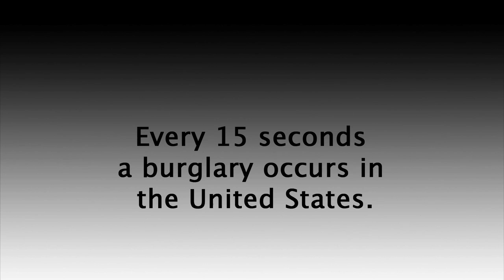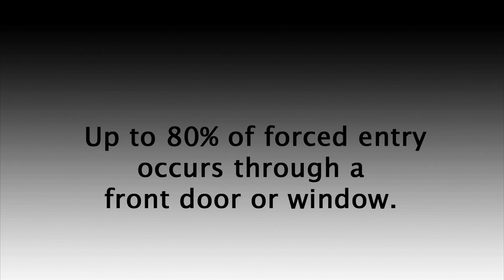Home Security Door Lock | The OnGARD Brace Prevents Burglaries & Home Invasions.